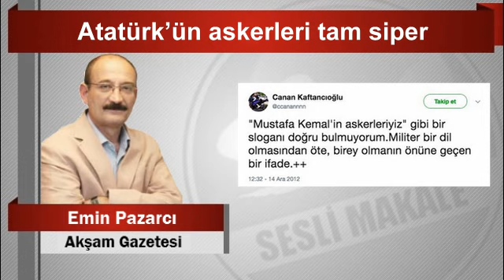Emin Pazarcı Atatürk’ün askerleri tam siper